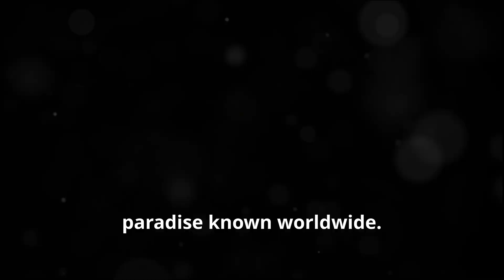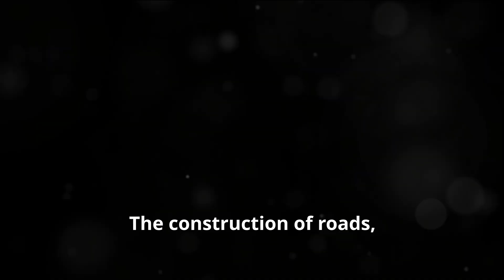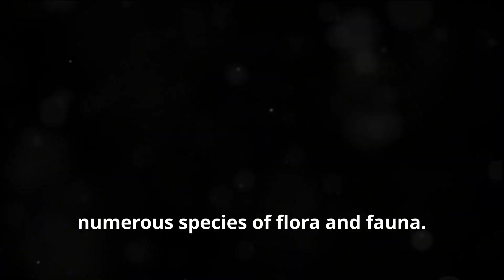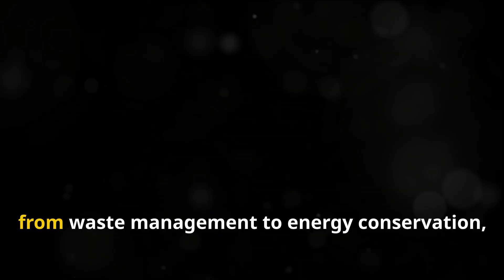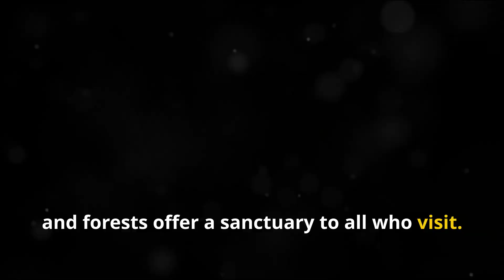Warning: Secrets of Cat Ba Islands Revealed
Cat Ba Island is the largest of the 366 islands spanning 260 square kilometers that comprise the Cat Ba Archipelago, which makes up the southeastern edge of Ha Long Bay in northern Vietnam. Cat Ba Island means "Women's Island" (Cat meaning sandy and Ba meaning women). The island has a surface area of 285 km² and maintains the dramatic and rugged features of Ha Long Bay while having the advantage of being more accessible than its famous neighbor. This island belongs to Haiphong city - the most famous city in North of Vietnam.